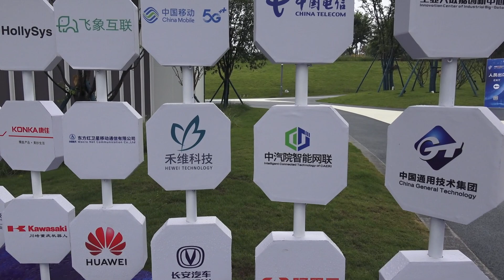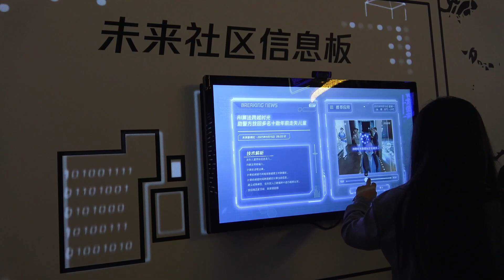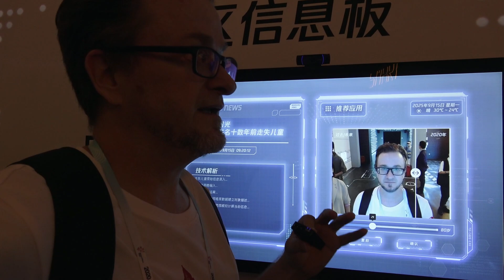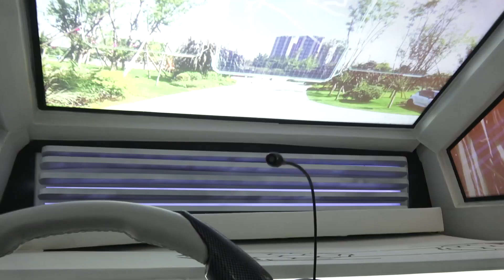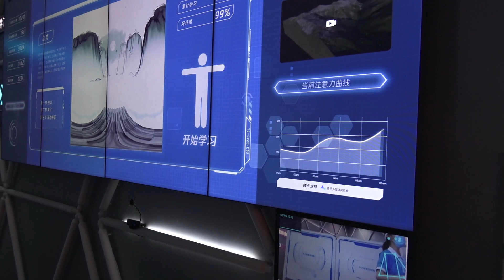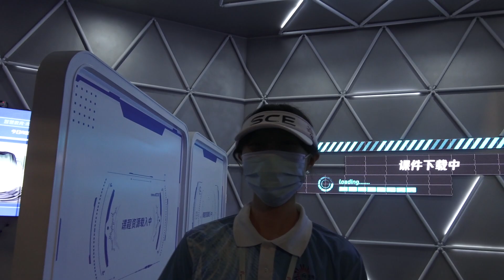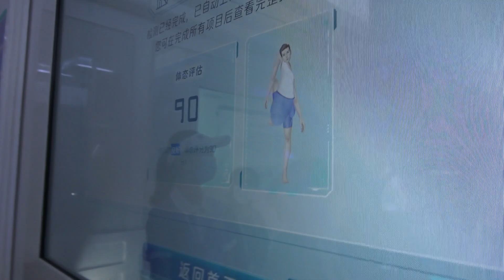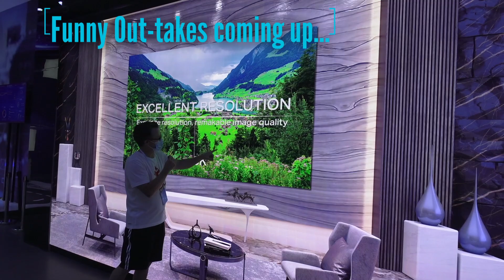236 INCH 8K WALL TV?!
Join me as I explore new and upcoming technology China is developing.  This video only represents the highlights of my visit to the Chongqing/China 2020 Technology Expo.
Thanks to iChongqing and Vivi for giving me access to areas where the public was not allowed.